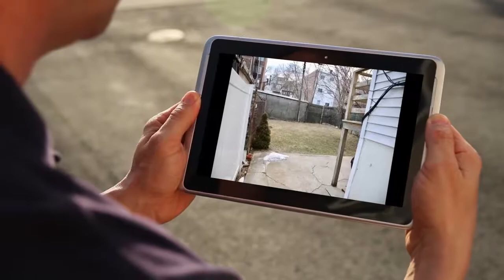House for sale in Boston, $1,099,000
8 Bedrooms
3 Bathrooms

Boston, Massachusetts